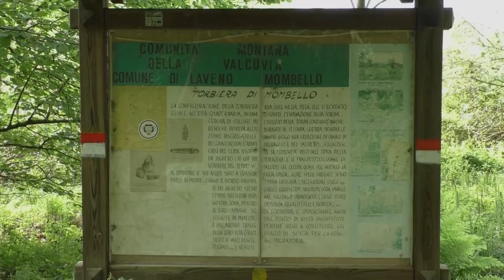Un giorno a Laveno Mombello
Una delle località più caratteristiche del lago Maggiore, punto di partenza per escursioni e gite sul Verbano. Ecco 5 cose da vedere in una giornata